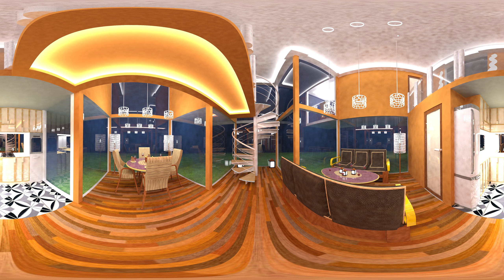Virtual reality interior model - my project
I've just made Virtual reality interior model  model 🤗